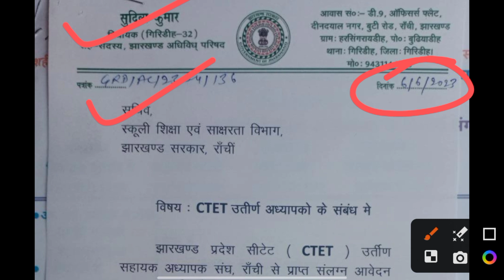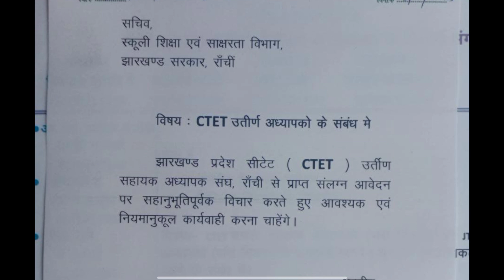JTET LATEST NEWS UPDATES